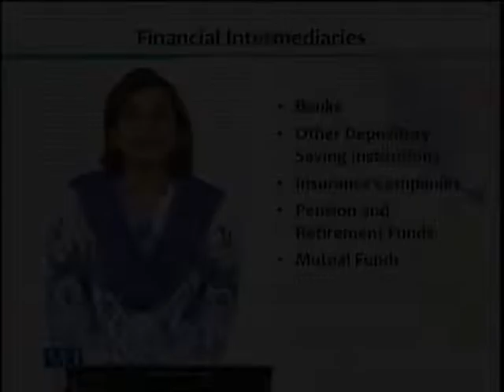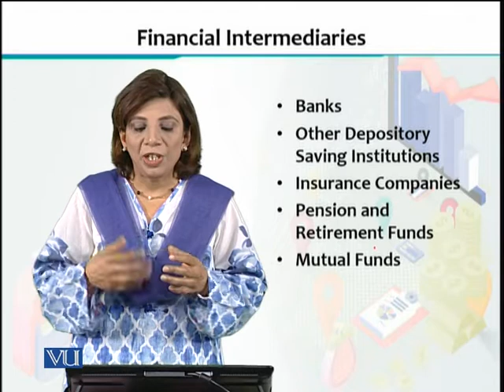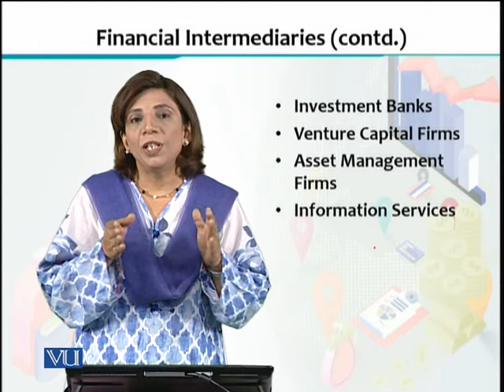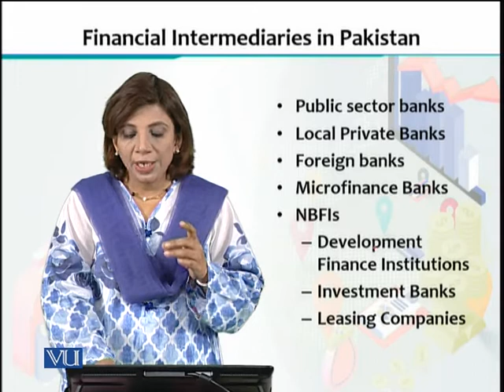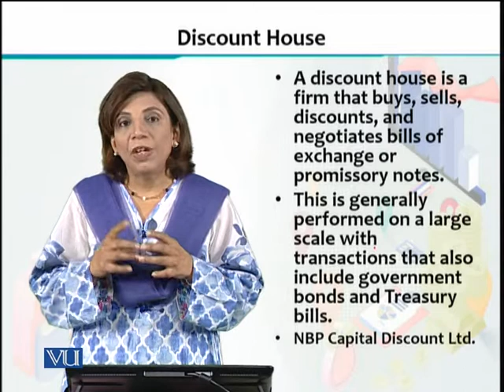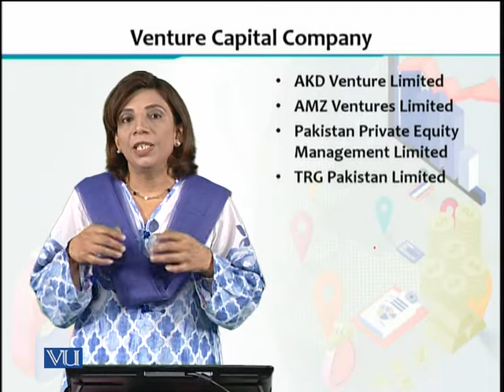ECO605_Topic016 | Financial Economics